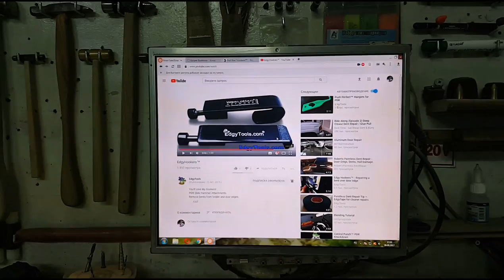my new handmade pdr tools review 2 - самоделка насадки для обратного молотка для правки кантов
сделать  такие  самоделки  можно  на  коленке  -  они отлично  помогают в работе...